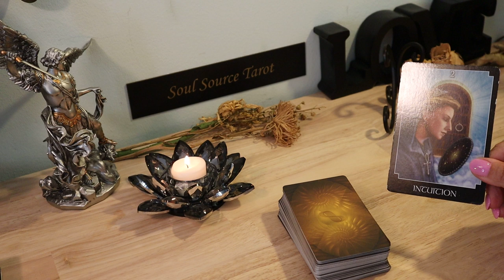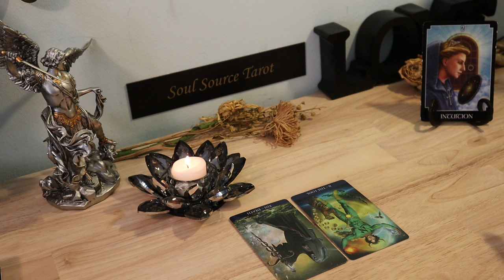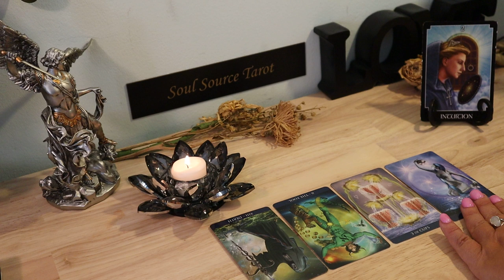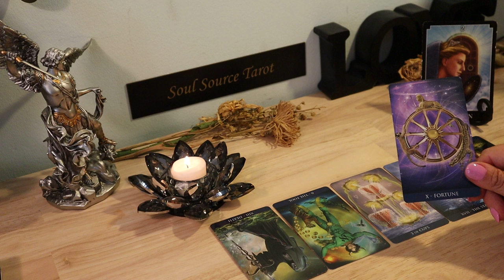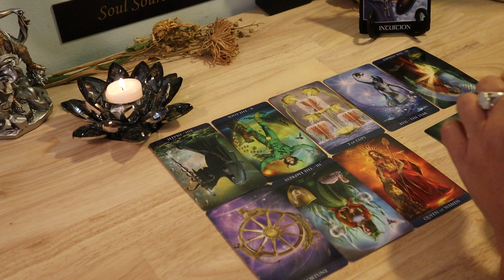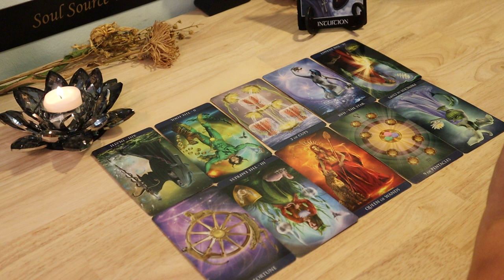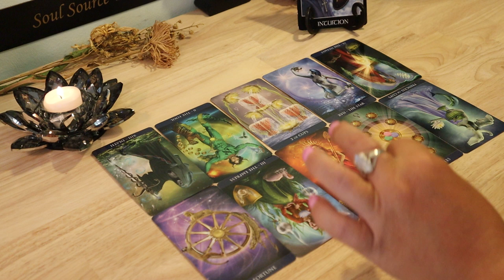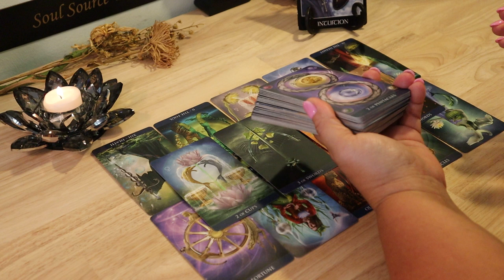The Daily Vibe...Hi...It's Destiny.....July 11 Daily Tarot Reading..The Daily Vibe